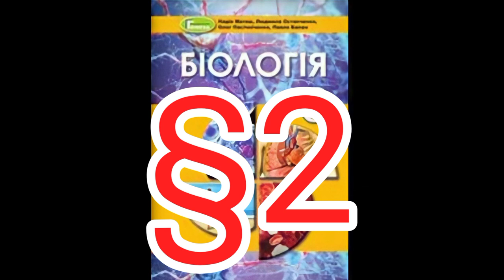Параграф 2 "Організм людини як біологічна система"//Шкільна програма 8 клас.